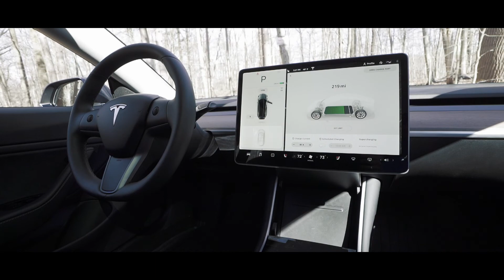Tesla Model 3 Screen Protector Demo by Kykr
AN EDGE OVER THE REST - Our ultra premium Screens have been measured and cut to precisely and elegantly fit your vehicle!
 .33 THICKNESS - We are proud to offer the thickest and strongest glass in the industry for car screen protection without compromising touch functionality. 9H Hardened tempered glass is ultra scratch resistant and has shatterproof technology built in.
 OLEOPHOBIC HYDROPHOBIC COATING / ANTI-GLARE - Never worry about leaving fingerprints or smudges behind again. Our Screen coating not only resists, but also protects with anti-glare protection for those sunny days!
 SCRATCH RESISTANT - Designed to withstand and repel scratches so you don't damage your screen!
 INCLUDES - Tempered glass screen protector, Over-sized cleaning cloth, Warranty Card, Installation Instructions, Screen Cleaning and Installation Pack.